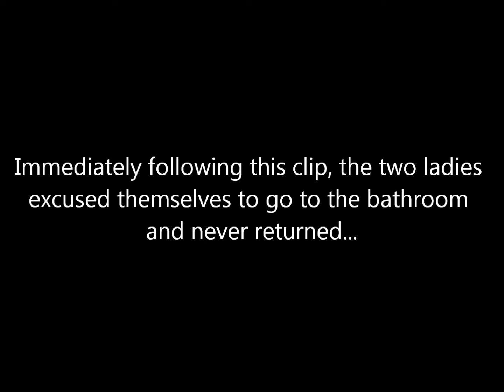CTWE Web Exclusive: A night out with the Platinum Entourage!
In this CTWE Web Exclusive, the Platinum Entourage's own "Showtime" Stevie Stamos and the "Platinum Playboy" J-Busta stumble into a very interesting situation.

Also, don't forget to check out Bethany, CT this Saturday night on May 4th at 7PM, and support CTWE BriccoMania V! Witness the Platinum Entourage in action against Mikey Chase and Anthony Greene, LIVE on iPPV! The losing team has to wear a DRESS!!!

for further details!